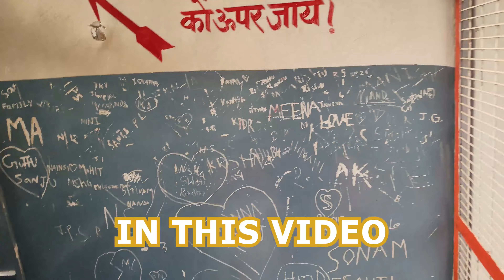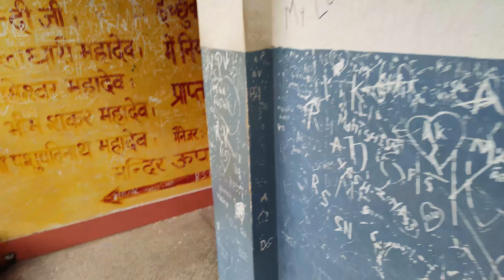Mental Refreshment Ride To Rishikesh